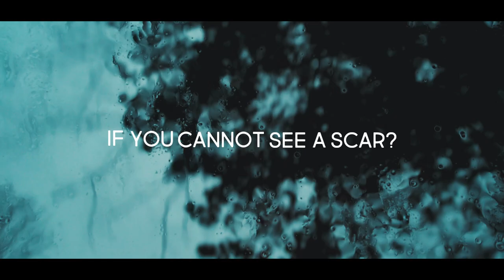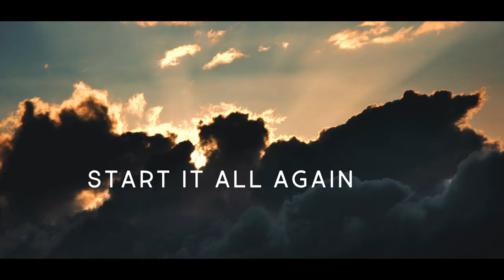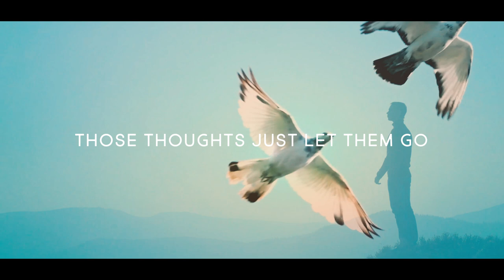The Pain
Our first single and our last video. (So far.)
We are The Bedpans - a multinational band consisting of doctors, nurses and medical students all of whom worked at one time in the same emergency department in Montréal.
Have you ever felt The Pain? Of course, we all have!  It may look bad now, but things will get better.  We promise!